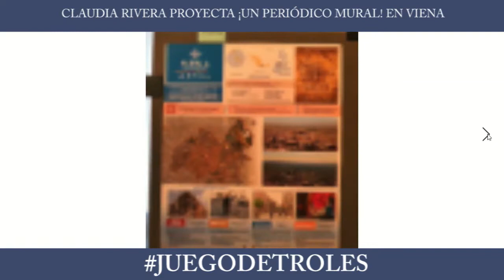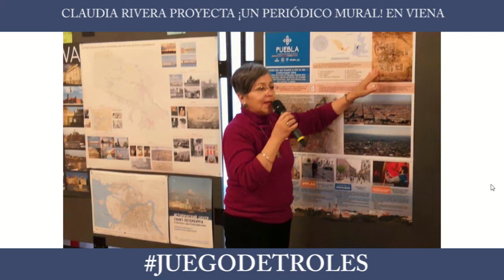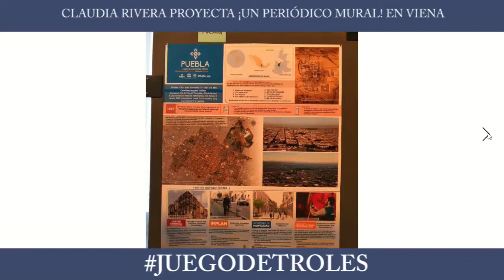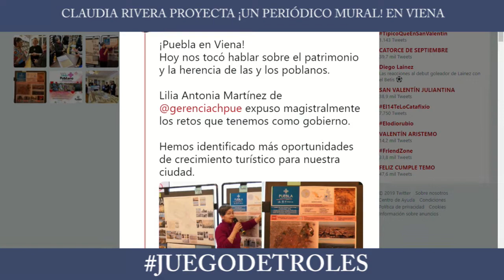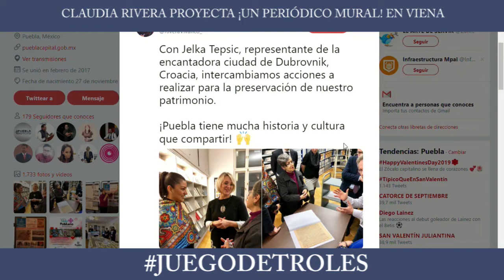Juego de Troles 14/02/19 Bloque 1 Claudia Rivera proyecta ¡Un periódico mural! en Viena